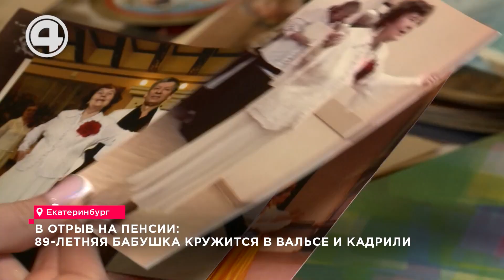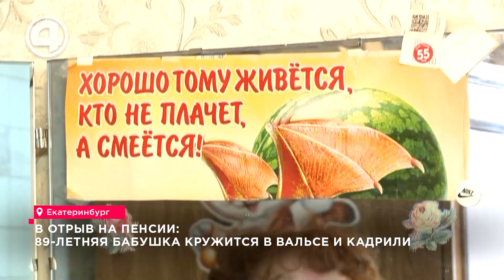Танцы до глубокой старости: 89-летняя жительница Екатеринбурга в урагане вальсов и кадрилей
Жительница Екатеринбурга в 89 лет танцует кадриль и кружится в танго. В танцевальный отрыв бывшая воспитательница детского сада ушла после выхода на пенсию. Костюмы для зажигательных номеров пенсионерка шьёт сама. Постукивая каблучками, в ярко-красном платье без устали кружится 89-летняя Лидия Тимофеевна. Да и партнёр не отстаёт. Зажигательную кадриль сменяет плавный вальс. Анатолий Костин: «15 лет танцую я с Лидой Тимофеевной, постоянный мой партнёр, понимаем друг друга, послушная». В ритме танца она живёт уже 30 лет. Раньше Лидия Тимофеевна работала воспитателем в детском саду. Из-за хлопот было не до танцев. Но, выйдя на пенсию, она тут же ушла в отрыв, танцевальный. Лидия Стромова: «Учим мы и современные танцы, но как-то современные танцы не очень усваиваются, потому что дольше надо их учить, а эти бальные танцы спокойные, очень мелодичные, музыка такая красивая, я живу танцами». По словам танцующей бабушки, благодаря своему увлечению она обрела новых друзей и единомышленников. В коллективе её любят все. Репетиции три раза в неделю, пенсионерка уверяет: время пролетает незаметно, а ноги сами рвутся в пляс. Нина Комлева: «Великолепно одевается, красиво танцует, она обаятельная, все мы её любим, все мы её обожаем, потому что она зажигалочка, она на всех наших вечерах выступает, поёт песни, читает стихи, танцует». Лидия Тимофеевна – та ещё кокетка. Дома у пенсионерки внушительный гардероб. Костюмы для танцев она шьёт сама. «Драмкружок, кружок по фото, а ещё мне петь охота» – жизненный девиз Лидии Тимофеевны. В перерывах между танцами она сочиняет стихи и пишет рассказы, которые даже печатают в газетах. Во всех начинаниях её поддерживает семья – дочь, внучка и правнучка.